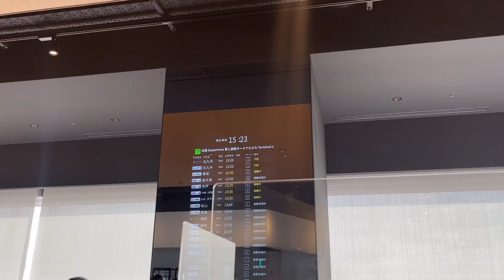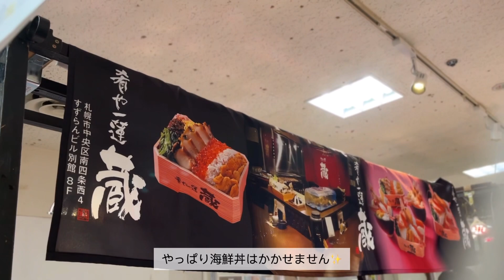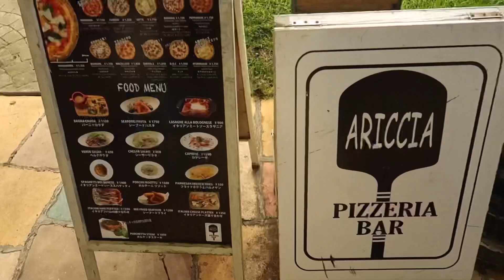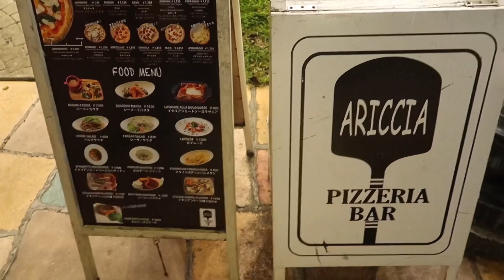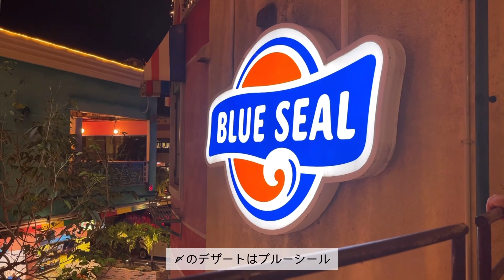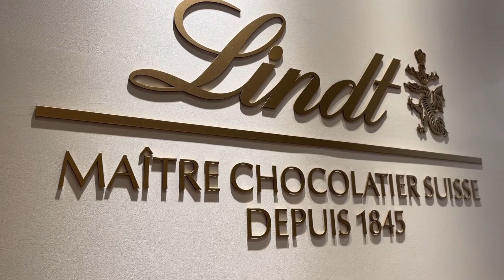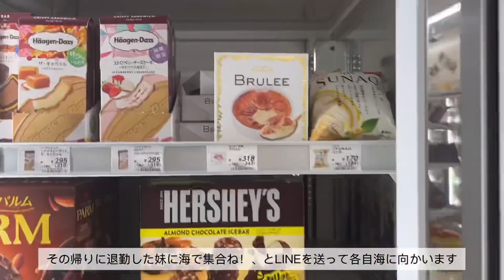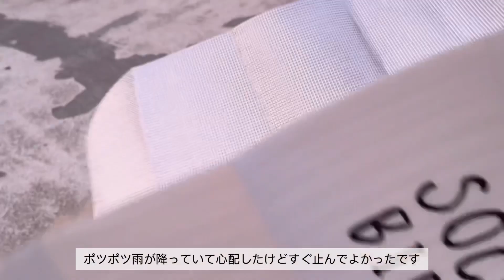沖縄に帰ります！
長年の夢が叶いました🤭🌈

🌷ハナポスト